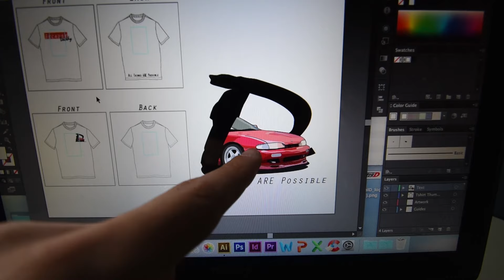No More Headlights - 240sx S14 SR20DET